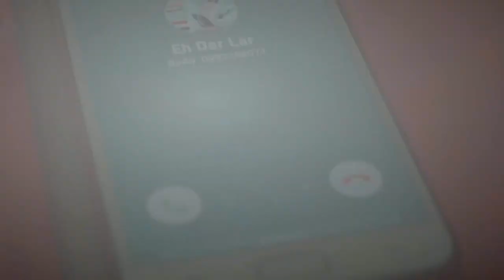ဏ္ုလ္ုဏင္းဆိုင့္ယ္ု -Sing by. အဲဆံင့္မင္း